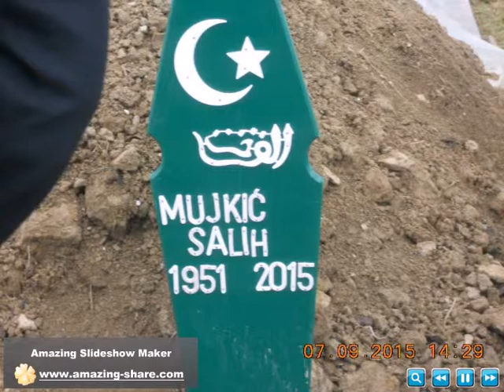Dzenaza (Sahrana) Mujkic Saliha - 07.09.2015 Živinice